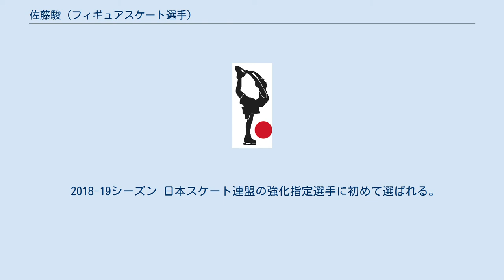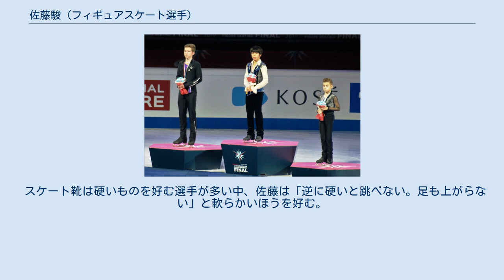佐藤駿 (フィギュアスケート選手)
佐藤 駿（さとう しゅん、英語: Shun Sato, 2004年2月6日 - ）は、宮城県仙台市出身のフィギュアスケート選手（男子シングル）。
フジ・コーポレーション所属。
埼玉栄高等学校 在学中。
マネジメントはIMG TOKYO。
 主な実績に、2019年ジュニアグランプリファイナル優勝、2018年・2019年全日本ジュニア選手権2位、2013～2016年全日本ノービス選手権4連覇（2015・2016年Aクラス、2013・2014年Bクラス）。
埼玉栄中学校出身、埼玉栄高校在学中。
 血液型はO型。
一人っ子。
試合前はゲン担ぎでヒレカツ、試合後は必ずお寿司を食べる。
マグロが好きで特にネギトロが好物。
 5才の時、スケートリンクに遊びに連れて行ってもらったことがきっかけで、仙台市のアイスリンク仙台でスケートを始める。
 2011年には東日本大震災の影響により関東地区への転校を余儀無くされ、5か月間は川越スケートセンター（埼玉県川越市/2016年3月閉鎖）に練習拠点を移した。
 その後、仙台市に戻り、ノービス時代には全日本ノービス選手権にて4連覇を達成する。
 仙台市立高森中学校へ進学をするが、父親の転勤により、埼玉県へ転居。
埼玉栄中学校へ転校する。
 憧れの選手として、同じ仙台出身の羽生結弦を挙げており、幼稚園時代に羽生よりプレゼントをされたペンダントを試合で着用していると明かしている。
 2019年全日本ジュニア選手権で非公認ながらジュニア世界記録（当時）を上回る得点で優勝した同学年の鍵山優真（スケート年齢では鍵山が1歳上）については、「ライバルであって、友達でもある。いい刺激をもらって成長することが出来る、これからも2人で一緒に頑張っていきたい」と語っている。
鍵山を指導する佐藤操も「滑走順が決まると『ああ、観られないのか』ってお互いすごく残念そうにしているんです。先に滑ったほうが観客席で応援するという光景を何度も見てきました」と2人の良きライバル関係について語っている。
 パンダが好きな動物であると明かしており、ノービス時代よりリンクでもパンダのティッシュケースを使っている。
 2019年、イタリア・トリノで開催されたジュニアグランプリファイナルにおいて自己ベストを大幅に更新して優勝、ジュニア世界最高得点で、小塚崇彦・羽生結弦・宇野昌磨に続く日本人男子4人目の優勝者となった。
 2014-15シーズン 全日本ノービス選手権Bクラスにて優勝、2連覇を達成する。
 初の国際試合となったガルデナスプリング杯（アドバンスドノービスクラス）では、ショートプログラム2位、フリースケーティングで2位となり、総合で2位に入る。
 2015-16シーズン 全日本ノービス選手権Aクラスにて優勝、3連覇を達成する。
 推薦により初出場となった全日本ジュニア選手権では、ショートプログラム13位、フリースケーティングで15位となり、総合で15位に入る。
 2015年NHK杯のエキシビションに開催国の招待選手として参加した。
 2016-17シーズン 2016年アジアフィギュア杯に出場し、アドバンスドノービスクラスで優勝。
 全日本ノービス選手権Aクラスで3回転アクセルに挑戦、成功とはならなかったものの1位となり、4連覇を達成。
 推薦出場した全日本ジュニア選手権では、ショートプログラム7位、フリースケーティング16位、総合では昨年と同じ15位となる。
 シーズン終盤に出場したババリアンオープンでは、ショートプログラムで12位と出遅れたが、フリースケーティングでは3位、総合でも3位となり、表彰台に上った。
 2016年NHK杯のエキシビションに開催国の招待選手として2年連続で参加したほか、2017年世界国別対抗戦においても開催国の招待選手としてエキシビションに参加した。
 2017-18シーズン ジュニア1年目の全日本ジュニア選手権では、ショートプログラムで3回転アクセルを着氷するも、その他のジャンプでミスがあり得点を伸ばせず11位スタートとなる。
フリースケーティングでは、3回転-3回転のコンビネーションジャンプや、3回転アクセルからのコンビネーションジャンプを決めるなど6位、総合でも6位入賞となり、年末の全日本選手権への推薦出場を決めた。
 ジュニア1年目での出場となった全日本選手権では、ショートプログラムで3回転ア...